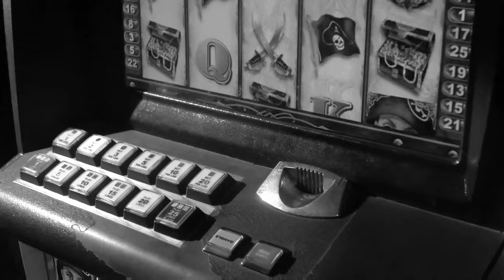Stewart MacFarlane (Stew Lane) I THREW IT ALL AWAY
I Threw it All Away is a Bob Dylan cover by Stewart, recorded at Locrian Studios in Lenswood, South Australia, with Gavin O'Loghlen in July 2016. Denys Finney filmed the video at Maslin Beach, South Australia. It is the fifth song from the Lenswood EP.